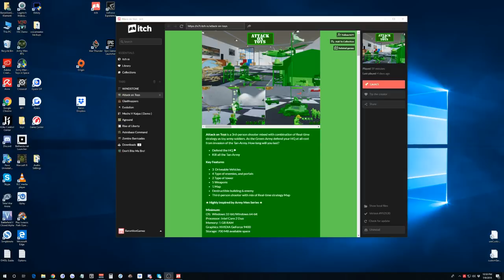What!? A SUPER TANK!!! New Update (Attack On Toys Gameplay - New Update)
Let's Play Attack On Toys!  Green Army Men Plastic Toy Soldiers Battle SImulator - the Next Home Wars + TABS? (Attack On Toys Ep 3)

About Attack on Toys:
Attack on Toys is a 3rd-person shooter mixed with combination of Real-time strategy as toy army soldiers. As the Green-Army defend your HQ at all cost from invasion of the Tan-Army. How long will you last?

Defend the HQ ⚑
Defeat all the Tan-Army
Key Features

3  Driveable Vehicles
4 Type of enemies, and portals
2 Type of tower
5 Weapons
1 Map
Destructible building & enemy
Third-person shooter with mix of Real-time strategy Map
★ Highly inspired by Army Men Series ★

-Baron